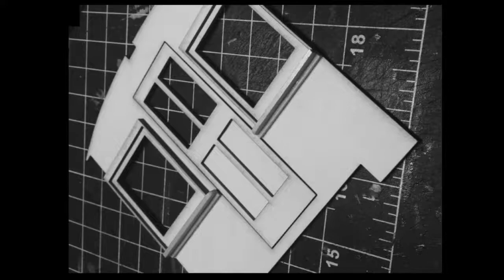Scratch built 1/20.3 narrow gauge coach car by Matt Camisa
Hello, This is a modified 1/20.3 coach car built from blueprints found in Garden Railways magazine. The prints were drawn by Ted Stinson. The original is about 2 feet long, I have shortened it to 1 foot in length.

The model has been sprayed with basic colors then weathered with acrylic paint

Materials used are: wood, illustration board, clear acrylic, brass rod, several purchased castings and random junk!  Many of the parts are cut with a laser and several are turned on a lathe.

The biggest challenge on this build was getting both roof sections correct.